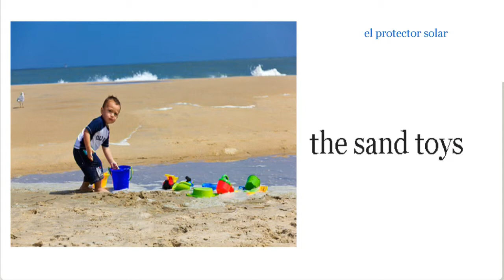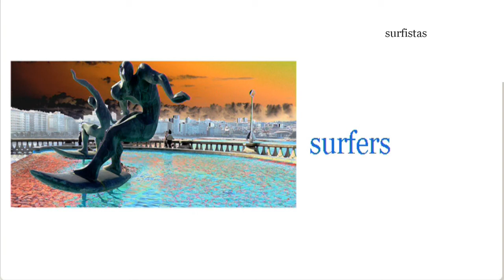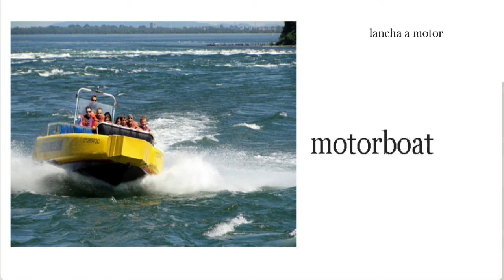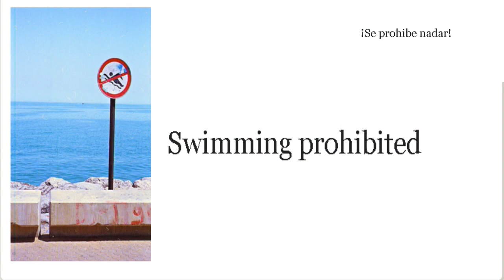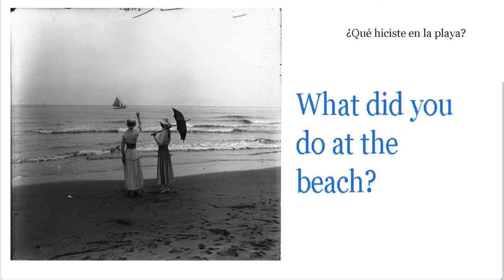En La Playa - Vocabulario en Inglés / At The Beach - English Vocabulary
Aprovechando el veranito y teniendo constancia de que muchos de vosotros viajáis a otros países de habla inglesa y de que que otros muchos trabajais en entornos turistas recibiendo viajeros extranjeros con los que necesitamos entendernos en inglés, he creado esta lista de vocabulario de 46 términos con imágenes. Hay algunos verbos y algunas frases también. Espero que os guste y que me dejéis muchos comentarios. Gracias.

ESPAÑOL INGLÉS
MAREA TIDE
EL FLOTADOR THE FLOAT
LA GORRA THE CAP
LOS JUGUETES PARA ARENA THE SAND TOYS
LAS GAFAS DE SOL THE SUN GLASSES
EL PROTECTOR SOLAR THE SUNSCREEN
LOS REFRESCOS THE SOFT DRINKS
EL REPELENTE DE INSECTOS THE INSECT REPELLENT
LAS SANDALIAS THE SANDALS
LAS CHANCLAS THE FLIP-FLOPS
LA SOMBRILLA THE SUN UMBRELLA
LA TOALLA THE TOWEL
EL TRAJE DE BAÑO THE BATHING SUIT
EL OCÉANO THE OCEAN
OLAS WAVES
LA ORILLA THE SHORELINE
PESCADOR FISHERMAN
LA NEVERITA COOLER
BRONCEARSE TO TAN
TABLA DE SURF SURFBOARD
BUCEAR TO SNORKEL
SURFISTAS SURFERS
PANTALÓN DE BAÑO SWIMMING TRUNK
EL SALVAVIDAS LIFEGUARD
QUEMADO SUNBURNED
QUEMADURA DE SOL SUNBURN
BAY BAHÍA
TOMAR SOL TO SUNBATHE
LANCHA A MOTOR MOTORBOAT
STARFISH ESTRELLA DE MAR
BRISA BREEZE
VELERO SAILBOAT
GAFAS DE NATACIÓN GOGGLES
ALGA MARINA SEAWEED
ALMEJA CLAM
BAÑISTAS BATHERS
ACANTILADO CLIFF
ALETAS FLIPPERS
TIBURÓN SHARK
PALA SHOVEL
SILLA PLEGABLE FOLDING CHAI
¡SE PROHIBE NADAR! SWIMMING PROHIBITED
¿QUÉ TE GUSTA HACER EN EL MAR? WHAT DO YOU LIKE TO DO IN THE SEA?
SALVAR A ALGUIEN QUE SE ESTÁ AHOGANDO TO SAVE SOMEONE WHO IS DROWNING
IR DE VERANERO TO SPEND THE SUMMER
¿QUÉ HICISTE EN LA PLAYA? WHAT DID YOU DO AT THE BEACH?